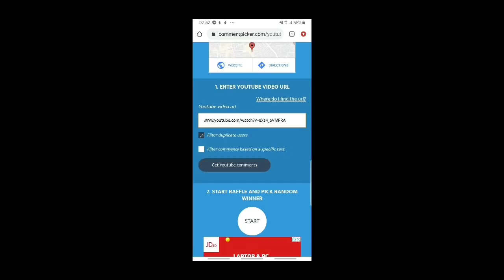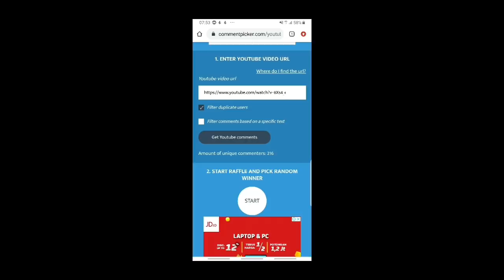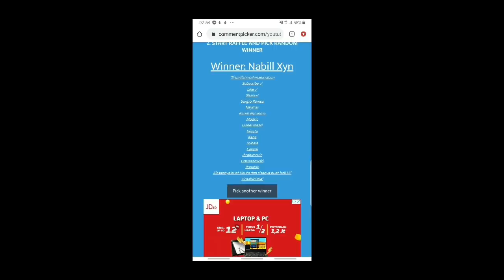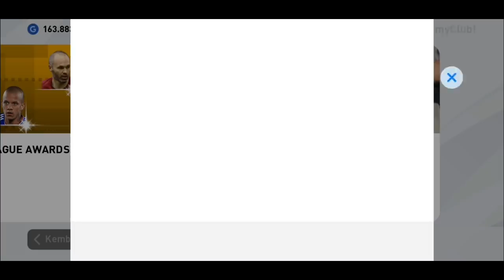GIVEAWAY AKUN LEGEND BEJIBUN FULL BASE PLAYERS ! SPESIAL LIBURAN !